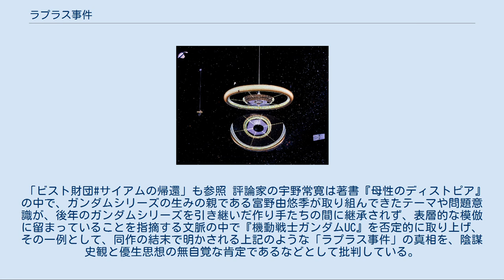ラプラス事件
架空の事件・事故
宇宙世紀 」 ラプラス事件 スタンフォード・トーラス型スペースコロニーの想像図。
『機動戦士ガンダムUC』の劇中に登場するコロニー「ラプラス」のモデルとなっている。
 ラプラス事件（ラプラスじけん）は、小説およびOVA『機動戦士ガンダムUC』で描かれた宇宙世紀0001（トリプルオーワン）年に起きた架空の事件。
劇中世界ではテロ事件として信じられているが、実際はテロに見せかけた政治的な暗殺事件であったという真相が伏せられている。
 『機動戦士ガンダムUC』のプロローグ部分において事件の詳細な様子が登場人物の回想として描写され、その後の展開でも、物語に影を落とす96年前の出来事として幾度か言及される。
物語の結末では、主要登場人物らが正体も知らされずに追ってきた存在である「ラプラスの箱」が、この事件によって闇に葬られたはずの情報であったという真相と共に、事件を主導した黒幕の正体と、そのことが劇中世界に及ぼした影響の全貌が描かれる。
 フィクションの出来事として描かれる事件のあらすじは、以下のようなものである。
 爆発的に増加する人口や環境破壊、資源の枯渇など、地球規模の大問題を解決するための抜本的な方策として、人類は長年空想の話でしかなかった宇宙移民を実行に移すことを決意し、その政策の推進機関として人類規模の初の統一政権である地球連邦政府を発足させることを決断する。
しかし、政治的、経済的あるいは宗教的な理由から連邦政府の発足に反対する勢力は少なくなく、それらの勢力は地球各地で多くの紛争を引き起こすこととなる。
連邦政府はそれら勢力を“分離主義者”と断罪し、地球連邦軍の圧倒的な軍事力で反対意見を容赦なく潰していった。
前身機関の発足より五十余年、地球外の居住施設として実用段階のスペースコロニーの建造に成功した連邦政府は、宇宙移民開始をもって西暦から宇宙世紀への改暦を取り決める。
 西暦の最後の大晦日、宇宙世紀への改暦を記念したセレモニーが、地球の低軌道上に位置する宇宙ステーション首相官邸「ラプラス」にて執り行われることとなる。
セレモニーは、連邦政府初代首相であるリカルド・マーセナスを始め、連邦構成各国の代表らが参集し、グリニッジ標準時1月1日に切り替わると同時に改暦を宣言し、新たな時代の憲章である「宇宙世紀憲章」を発表する計画であった。
 しかしカウントダウン終了直後、宇宙世紀0001年への改暦と同時に、ラプラスは突然に爆発、瓦解することになる。
ラプラスの爆発は、マーセナス首相、及び各国代表、官邸要員や報道陣、さらに周辺警備をしていた連邦軍の艦隊を巻き込んで多くの犠牲者を出し、宇宙世紀への改暦を記念する筈だったセレモニーは、新世紀の第一歩を血で汚す最悪の事件となってしまう。
 事件後、ただちに新政権を発足させた連邦政府は事件をテロと断定し、「リメンバー・ラプラス」のかけ声の下に反政府運動の徹底的な弾圧に乗り出した。
テロを画策した分離主義組織はそれを支援する分離主義国家共々、連邦軍が有する強大な軍事力で根こそぎ殲滅させられた。
宇宙世紀0022年に連邦政府が「地球上の紛争のすべての消滅」を宣言するまで続いた分離主義者との闘争は、結果的に連邦の国家的基盤を揺るぎ無いものとし、宇宙世紀へと移行した世界は地球連邦という統一政府の下に統べられるという歴史的パラダイムシフトを推進させることとなった（しかしこうして確立された体制は、後年官僚主義への傾倒によって政府体制の腐敗を招くことに繋がり、後の世にティターンズのような地球至上主義組織の台頭、ジオニズムやコスモ貴族主義などといった反地球連邦主義を生み、多くの戦乱の誘因となっていく）。
 その事件後の経緯のあまりの手際の良さに、テロ事件はリベラルなマーセナス政権の転覆を狙った連邦議会極右派による自作自演ではないかと実しやかに囁かれたが、大衆はありきたりの陰謀論と片付け、おおむね連邦政府のテロ対策を支持した。
 物語の結末では、自作自演だとする陰謀論は真実であったという真相が明かされている。
事件の首謀者はリカルド・マーセナスの息子で後に地球連邦政府第三代首相となるジョルジュ・マーセナスを筆頭とした保守派勢力であり、事件の目的はリベラル派であったリカルドおよび彼に近しい各国代表を分離主義者の仕業に見せかけ暗殺し、その濡れ衣を分離主義者になすり付けテロリストとして弾圧、地球連邦の権限を強めるという、3つの目的を同時に達成する言わば「一石三鳥」を狙った陰謀であったという。
『機動戦士ガンダムUC』の本編で...